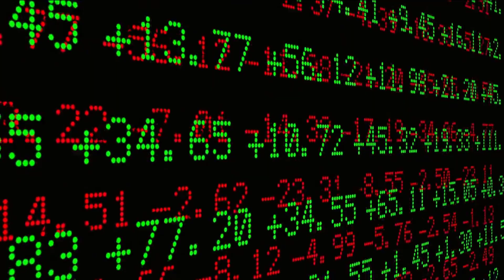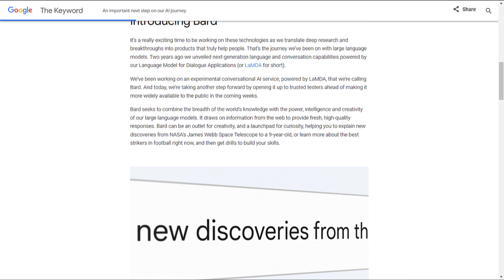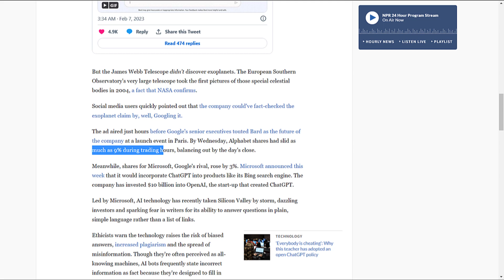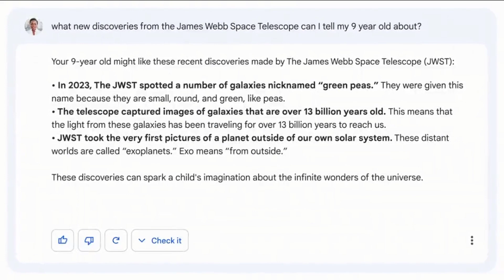Is Google AI will DESTROY ChatGPT in 2023 ? 🤔🤨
Time:
Nope!